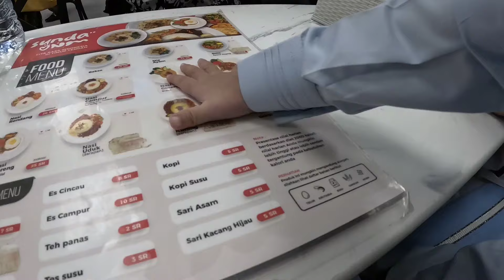MENIKMATI SUASANA PAGI HARI DI MADINAH BERSAMA ANAK ISTRI...